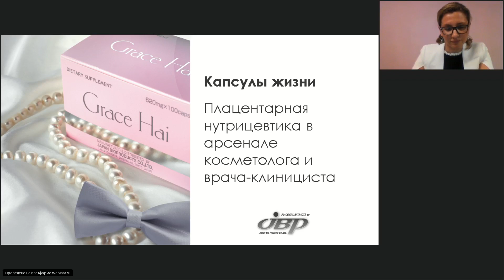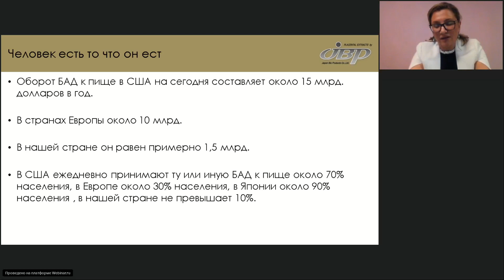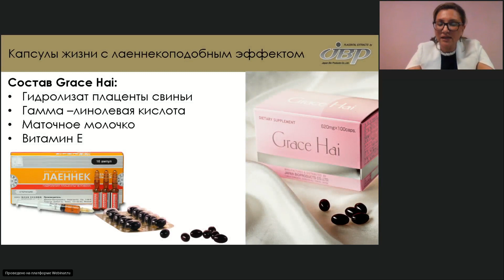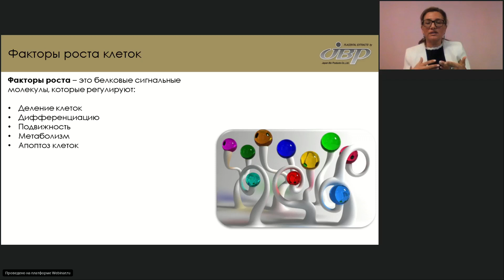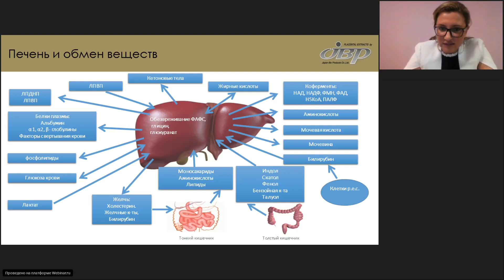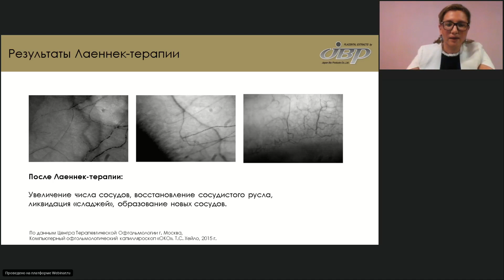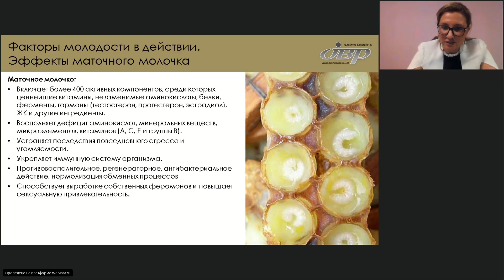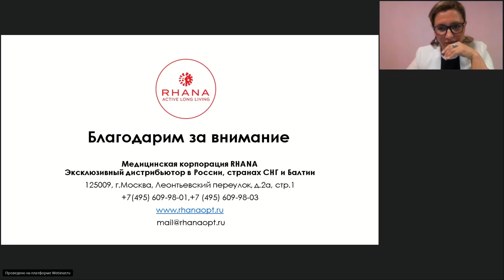Плацентарная нутрицевтика в арсенале косметолога и врача клинициста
Вебинар проводит: Каримова Илана Металовна, д. м. н., профессор кафедры кожных и венерических заболеваний МГМСУ